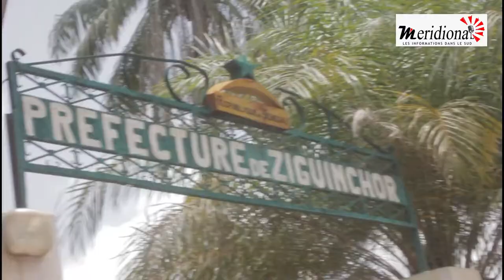Ziguinchor:Bataille rangée à la préfecture entre partisans de l'opposition et une bande de Doudou Ka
Ziguinchor: Bataille rangée à la préfecture en partisans de l'opposition et une bande de Doudou Ka